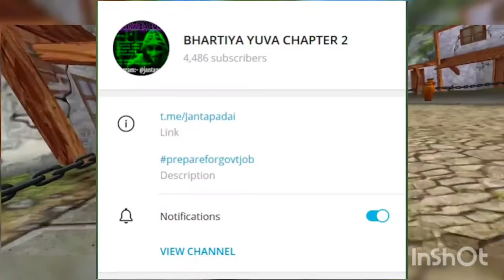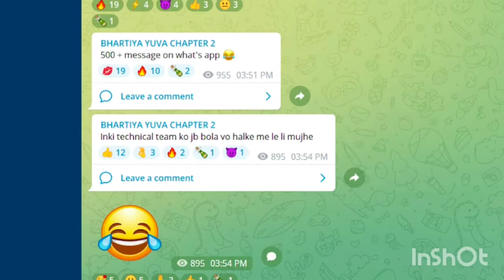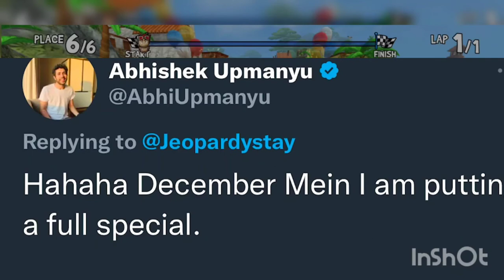Physics wallah app Hacked, Sandeep Maheshwari, Sandeep Maheshwari, bassi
Physics wallah app got hacked
Sandeep Maheshwari